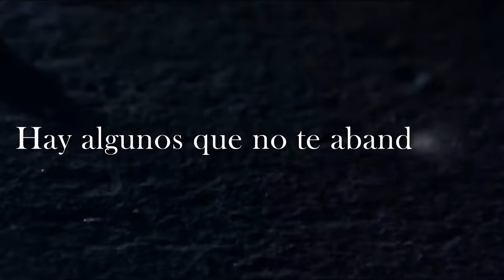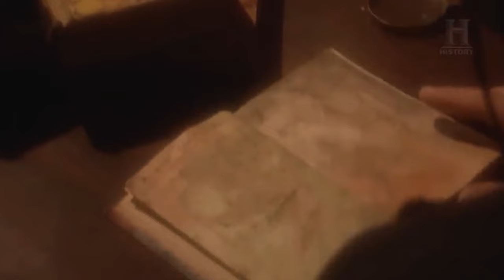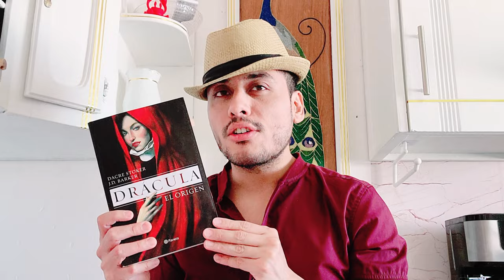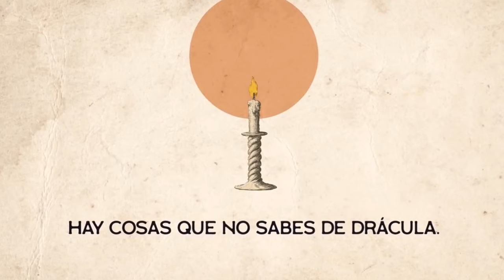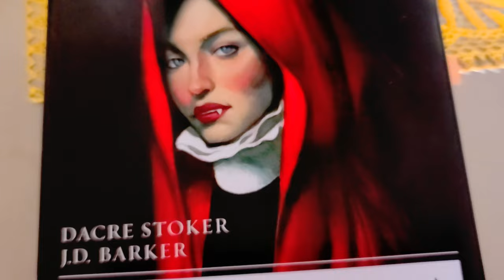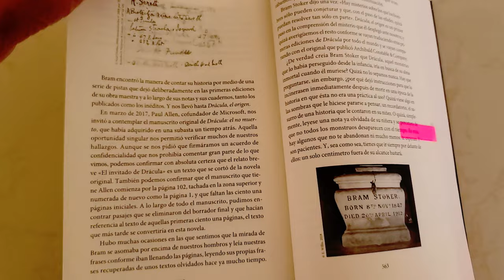¿Qué revela Drácula, el Origen? - Dacre Stoker y J.D. Barker reimaginan el clásico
Bram Stoker es un niño enfermizo que apenas sale de su casa. Una noche, la fiebre que le asalta casi a diario lo lleva a las puertas de la muerte. Su niñera, Ellen Crone, echa a todo el mundo de la habitación del pequeño y lo salva por medios que nadie conoce.